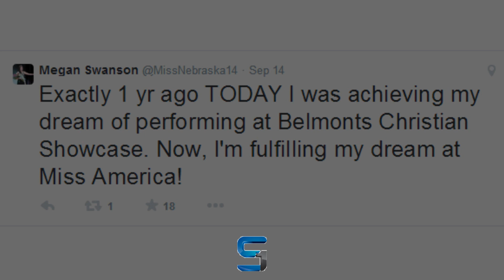Miss Nebraska Megan Swanson Flashes Underwear During Live Miss America Pageant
Whoops!

Last nights live telecast of the Miss America pageant had its share of memorable moments, including one very unfortunate flashing by Miss Nebraska, Megan Swanson.

The contestant hailing all the way from the Cornhusker State, was spotted by many observant viewers leaning over in a short skirt in the background while co-host Chris Harrison began explaining the judges criteria for the annual competition.

Swanson, who was dressed in a crochet top and black mini skirt, was chatting with a fellow contestant during the segment with her legs uncrossed, which ultimately led to her flashing moment seen on national TV.

But the snafu did not seem to overshadow the fact that Swanson was accomplishing her lifelong goal of being at the Miss America pageant.
She tweeted late last night, "Exactly 1 year ago today, I was achieving my dream of performing at Belmonts Christian Showcase. Now, I am fulfilling my dream at Miss America!"
Sadly, Swanson did not walk away the winner of the evening, with the ultimate prize going to 23-year-old blond beauty Miss New York, Kira Kazantsev.

The win marks the third straight year that Miss New York has gone home the winner of the top prize and a 50,000 dollar scholarship.

Shortly after her big win, Kazantsev took to Twitter to say, "Pretty sure I am the luckiest girl in the world."